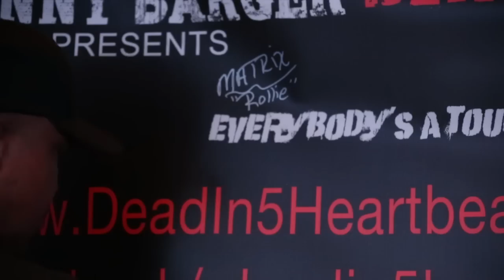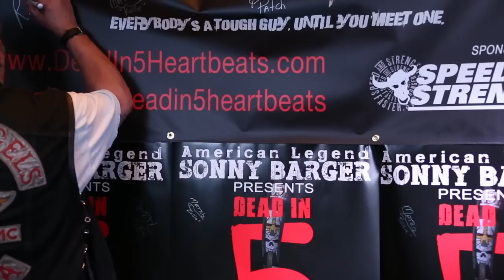Sonny Barger Presents Dead In 5 HeartBeats, Phoenix AZ Premier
Movie trailer intro with footage and interviews of of cast, crew and fans about the movie Dead in 5 HeartBeats. Listen to the cast talk about the movie and sign posters and shirts for the fans. Listen to the fans and their comments about their feelings after watching the movie. This movie is going on tour with cast and crew to a city near you! go Please please tell your friends, make comments on this YouTube video, like us on Facebook but more important don't miss this movie! This movie is a Sonny Barger Production in association with Santo Films.